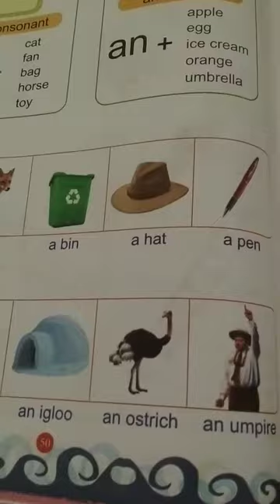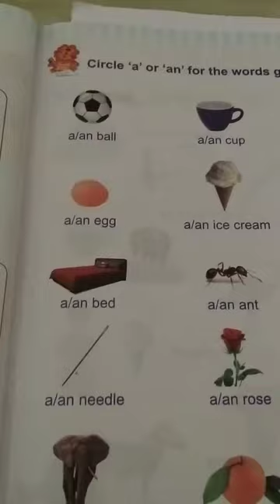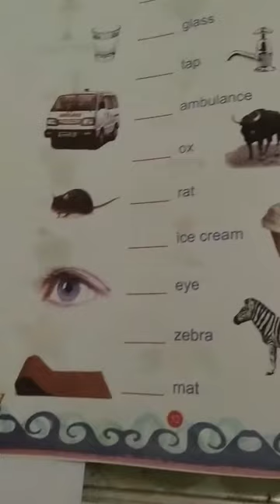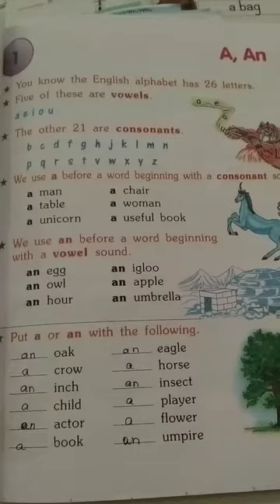Use of a/an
Video by-Santosh Bahre